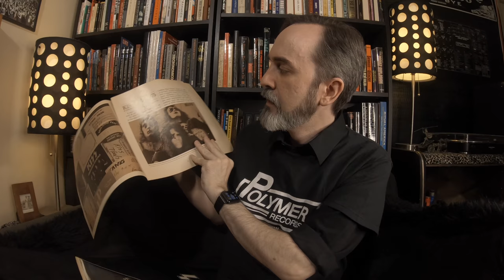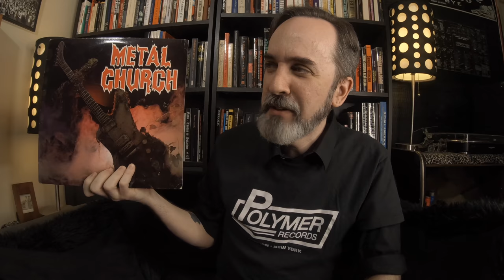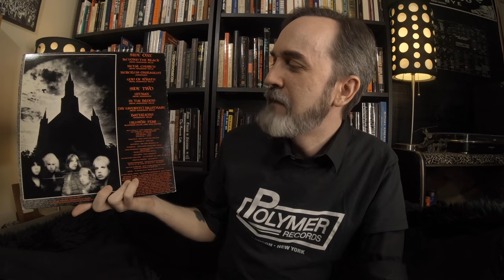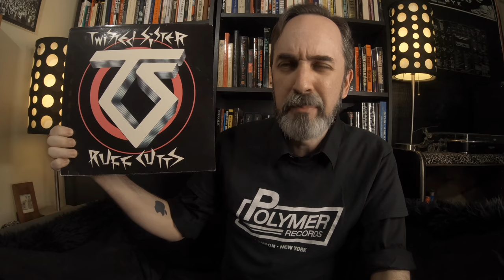Vinyl Grail Picks From My Metal Collection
Every vinyl fanatic has ‘em: those cherished records that are the holy grails among their collections. In this video, I’m going to show you my own vinyl grail picks straight from my collection.

Also, check out my Top 10 Most Expensive Metal Albums In My Vinyl Collection video…

We also have T-SHIRTS for The Vinyl Reacquisition Project! Go to this site for ordering details: